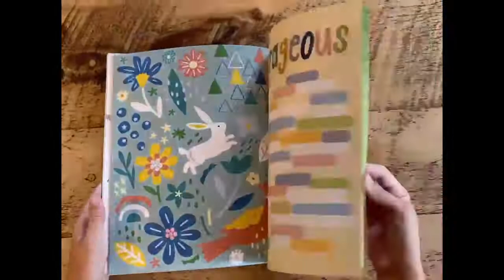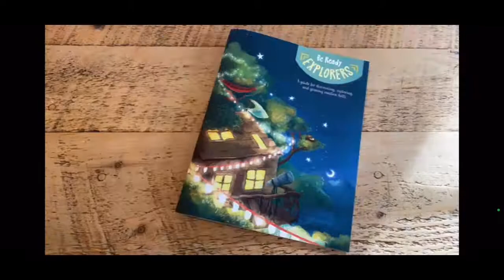Be Ready Explorers Switzerland Adventure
Close your eyes and picture yourself...

…whisking alongside JD, Myah, and Evey to a place with magnificent magical mountains, rolling hills of flowers, and chalets that seem to float in the sky.

In this adventure, children will learn about Switzerland and Frances Tophill, a horticulturist and gardening television presenter. So grab your green thumb and trowel because we will be digging into lots of fun topics and projects—including Frances’ courage!